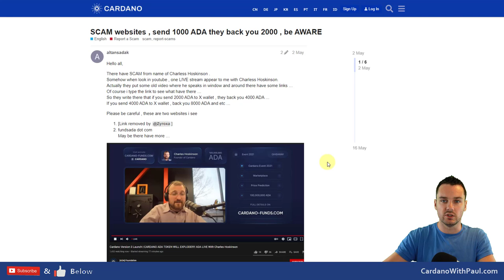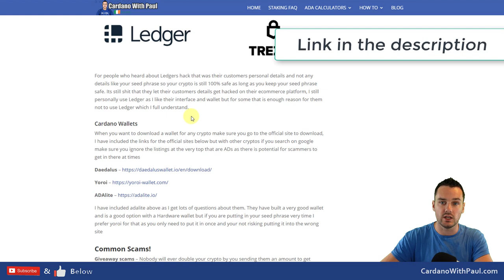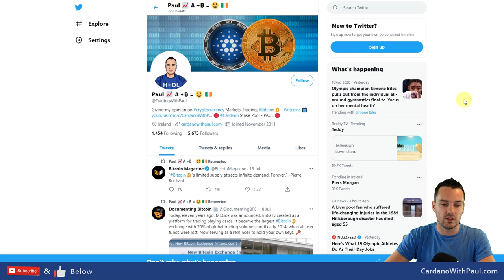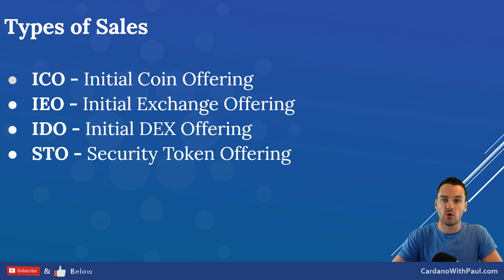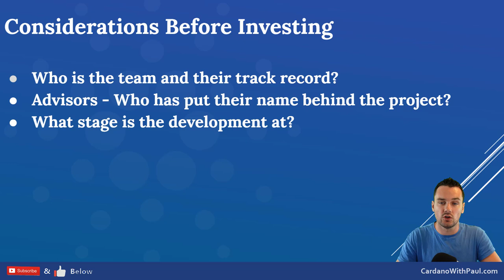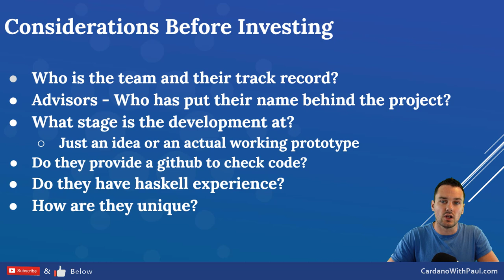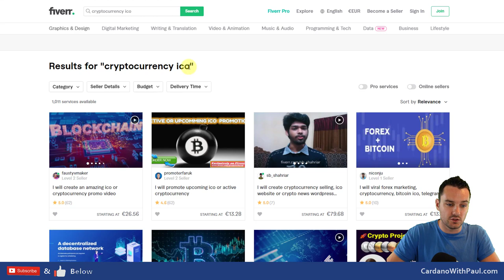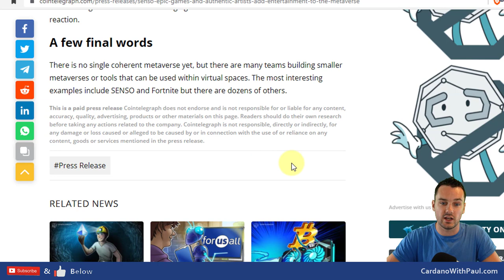Scams On Cardano! How to Do Due Diligence on Projects!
Todays videos looks at some of the common scams we see on Cardano and crypto in general and I also dig into some of the due diligence I do when looking at a project to decide if I want to invest or not. We already see a lot of projects launching on Cardano and I think we will see this 10x once smart contracts are live which unfortunately will bring scams too

⏲️ Timestamps ⏲️
0:00 Intro to Scams on Cardano
1:40 Common Cardano Scams
2:15 Live Stream Scams
3:11 Fake Cardano Wallets
4:23 Security Tips
5:35 Fake Twitter Accounts
6:30 Types of Token Sales
9:21 Due Diligence on New Projects
12:32 Tokenomics of a Project
13:52 How easy it is for Scams to Set up
16:04 Paid Press Releases
16:43 Summary of Scams on Cardano

2 Pools under the ticker PAUL & PAUL1